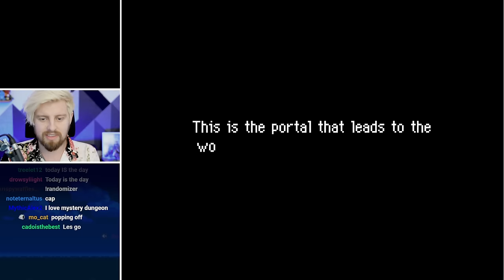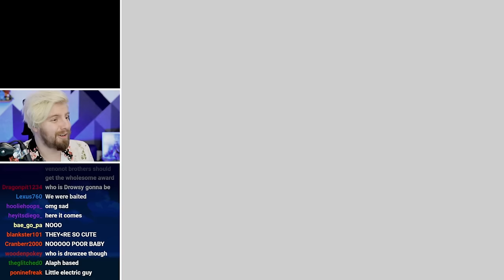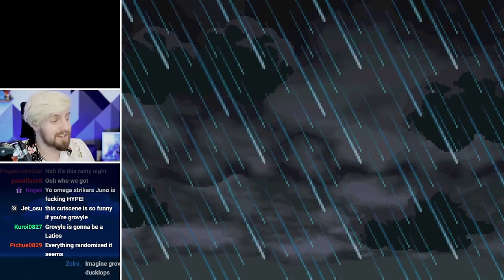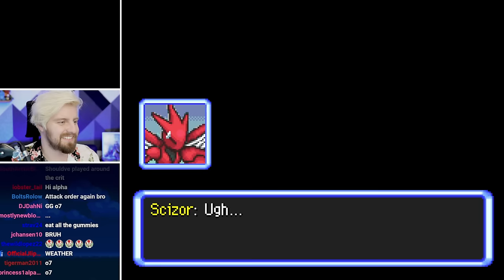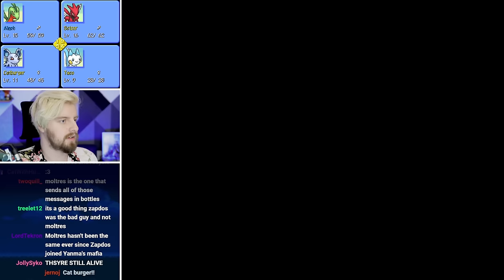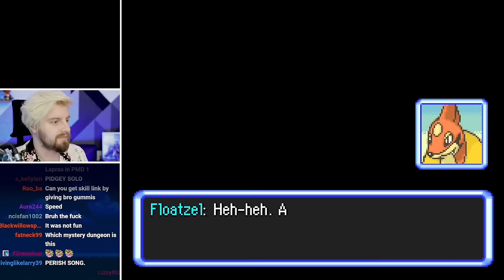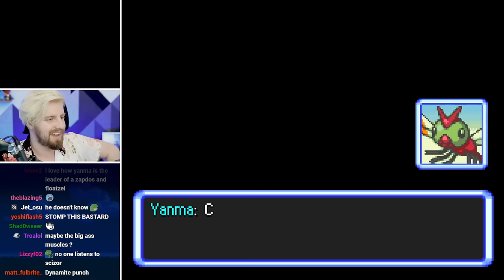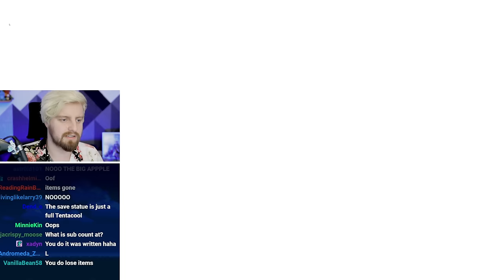They made a Pokémon Mystery Dungeon Randomizer...